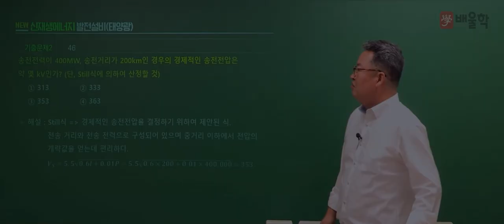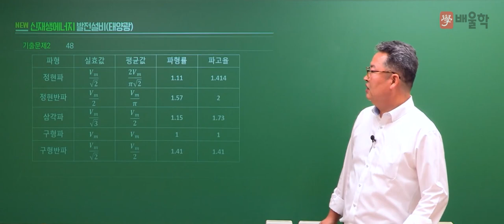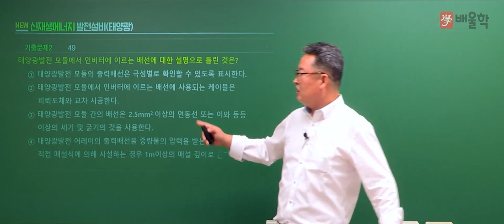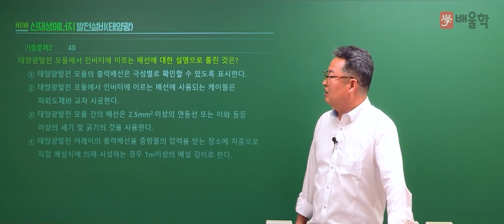[신재생에너지발전설비기사 필기] 2021년 2회 필기 기출풀이 3과목 태양광발전 시공2 - 이태원 교수님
29년 실무 경력, 신재생에너지발전설비기사 프로 이태원 교수님의
2021년 2회 신재생에너지발전설비기사 필기 3과목.태양광발전 시공 기출문제 해설 강의!

신재생에너지발전설비기사, 신재생에너지자격증, 신재생에너지발전설비기사실기, 태양광자격증, 신재생에너지발전설비태양광기사, 신재생에너지발전설비기사필기, 신재생에너지발전설비기사인강, 신재생에너지발전기사, 신재생에너지발전설비기사기출문제, 태양광발전설비기사, 태양광발전기사, 태양광설비기사, 신재생에너지교육, 신재생에너지발전설비, 신재생에너지설비기사, 신재생에너지시험, 신재생에너지인강, 신재생에너지기사실기, 태양광기사실기, 태양광교육, 태양광발전설비실무, 태양열기사, 신재생에너지발전설비기사강의, 신재생에너지발전설비기사실기인강, 신재생에너지기사필기, 신재생에너지발전설비기사인강추천, 신재생에너지기사기출문제, 신재생에너지발전설비기사태양광, 태양광산업기사실기, 신재생에너지기출문제, 신재생태양광발전설비실무, 신재생에너지강의